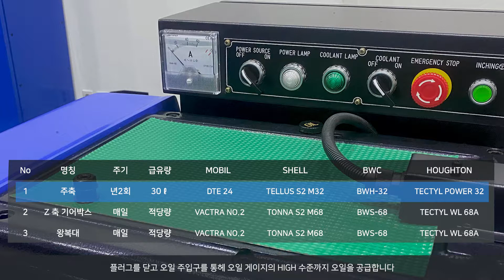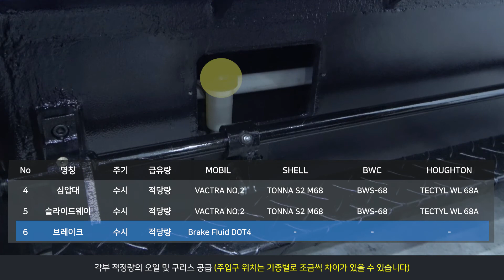화천 서비스 가이드 - 오일 관리 주기 및 방법이 궁금해요 (범용선반 / HL-Series)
화천 범용선반 제품(HL-Series)의 윤활 방법에 대한 내용입니다

기타 서비스 관련 문의는 홈페이지 A/S 접수 및 콜센터로 문의 주시기 바랍니다